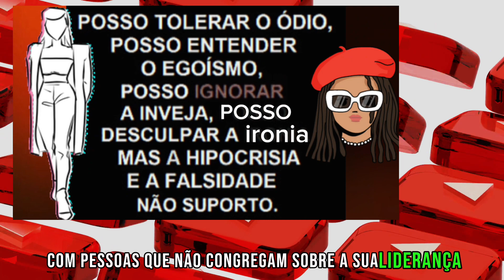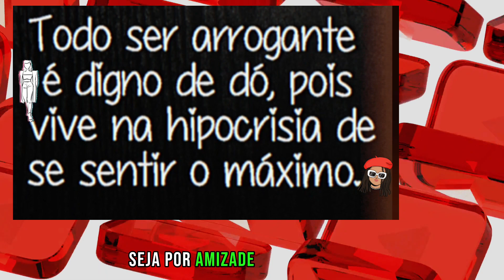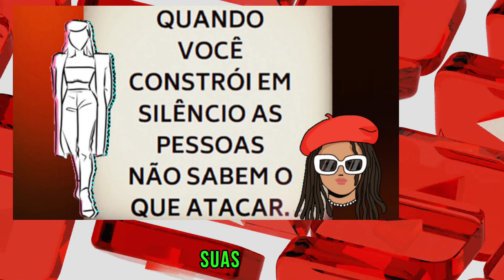Hipocrisia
A hipocrisia de mestres da palavra é uma realidade ou uma fantasia cristã
Os mestres que explicam a Bíblia são falsos ou verdadeiros?
Os mestres são hipócritas porque não vivem o que ensinam? ou somente ensinam como se deve viver?
Viver em obediência e submissão ao que dizem e o que fazem ou simplesmente pregam e ensinam a doutrina do medo para assim angariarem dízimos e ofertas ou para que não deixem de pagar os seus honorários